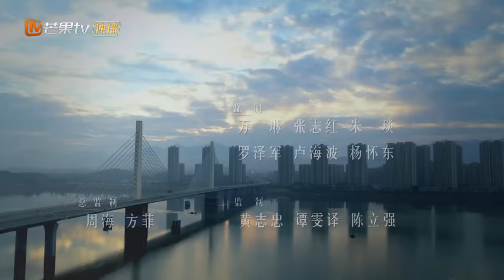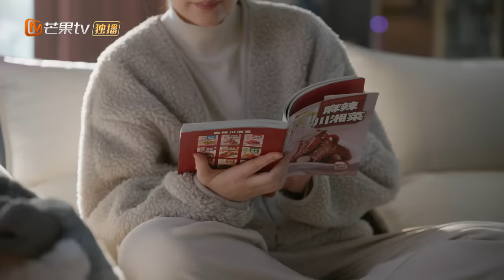ENG SUB《江河日上》EP23 郑寒江后悔因工作很少陪伴家庭｜纤纤不觉林薄成，涓涓不止江河生，保护绿水青山，共建生态文明！｜Sunrise On The River｜MangoTVMonsoon